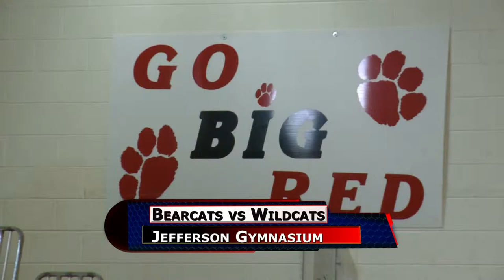Spencerville vs Jefferson Volleyball